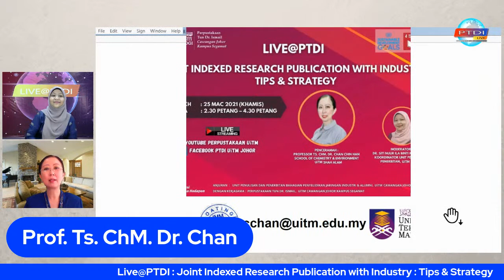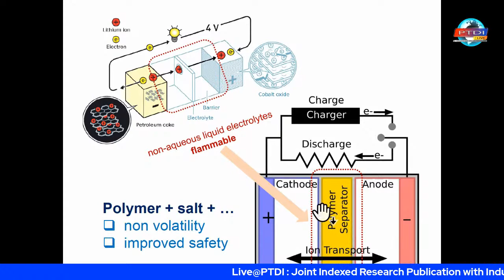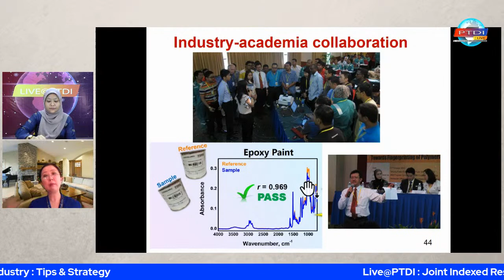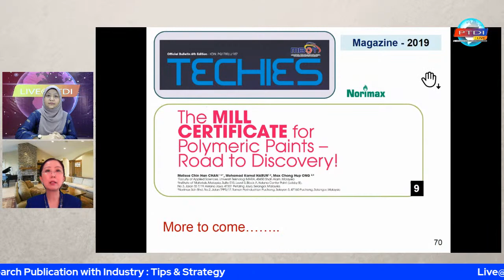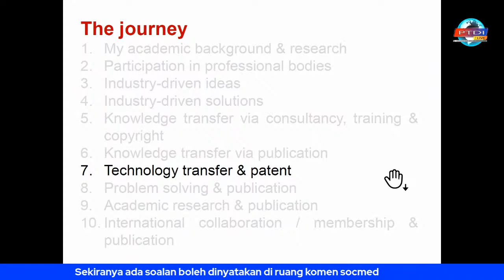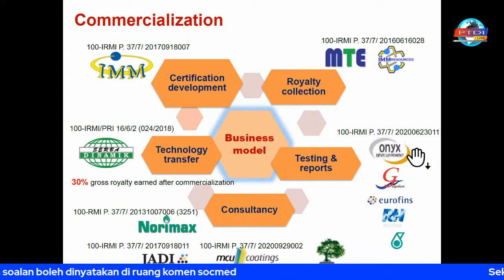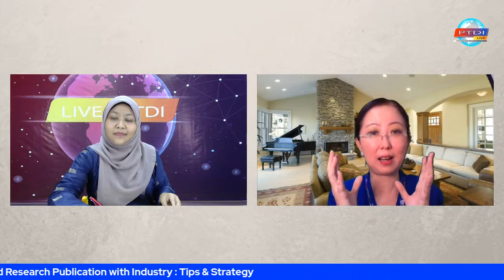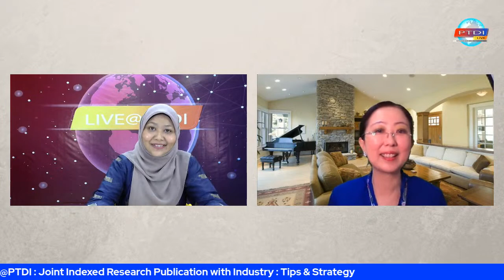Live@PTDI : "Joint Indexed Research Publication With Industry : Tips & Strategy"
Panel  Jemputan:
Professor Ts. ChM. Dr. Chan Chin Han
School of Chemistry & Environment

Moderator:
Dr. Siti Nuur Ila binti Mat Kamal
Koordinator Unit Penulisan & Penerbitan
UiTM Johor

Pautan Siaran Langsung :
Youtube PERPUSTAKAAN UiTM
Facebook PTDI UITM JOHOR